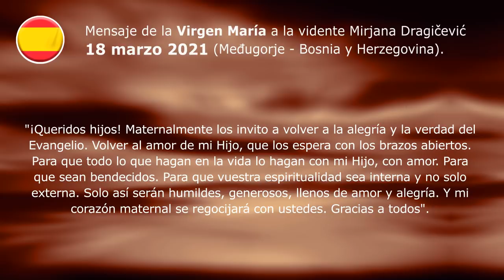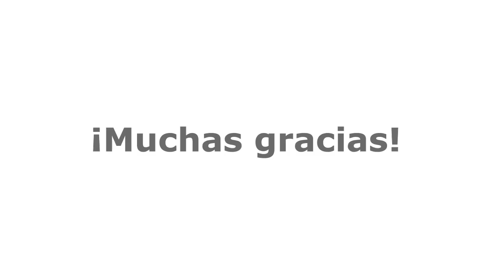¡¡¡NUEVO MENSAJE!!! DE LA VIRGEN MARÍA DE MEDJUGORJE A LA VIDENTE MIRJANA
En este video les comparto el nuevo mensaje que la Virgen María en su advocación de Reina de la Paz en Medjugorje, nos ha dejado a través de la vidente Mirjana, el cual les pasó a traducir y compartir en lengua castellana a continuación. Este mensaje fue publicado al mundo entero hace apenas algunos minutos, por lo tanto, su contenido es completamente inédito.